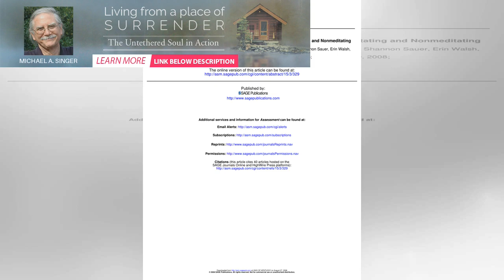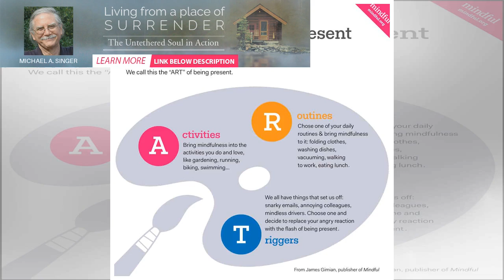3 Reasons we Shouldn’t be Mindful. | BuzzFresh News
3 Reasons we Shouldn’t be Mindful. | BuzzFresh News
Mindfulness is something that most of us intrinsically resist and have to put some effort into. Why ...